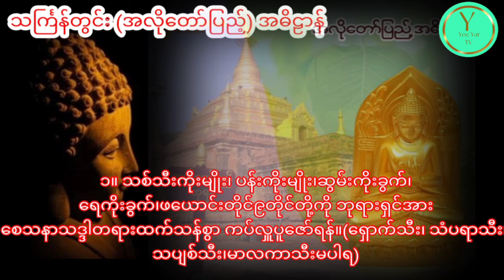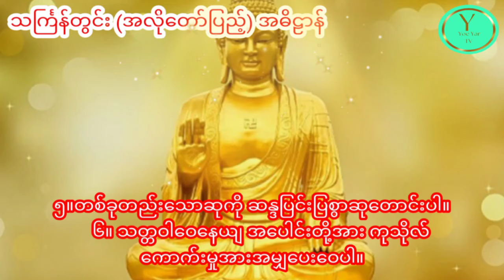လိုရာဆန္ဒများ အမြန်ဆုံးပြည့်စေသော အလိုတော်ပြည့် သင်္ကြန်တွင်း အဓိဌာန်